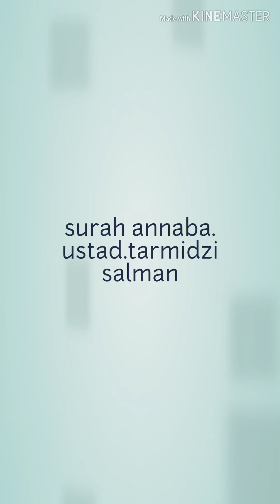MUROTTAL MERDU !!! (ANNABA) ADEMMM WAKTU TIDUR